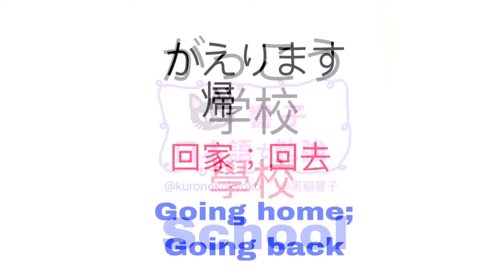大家的日本語 | 日文自學 | 日語勉強 | JLPT | WORDS 12 [黑貓響子]